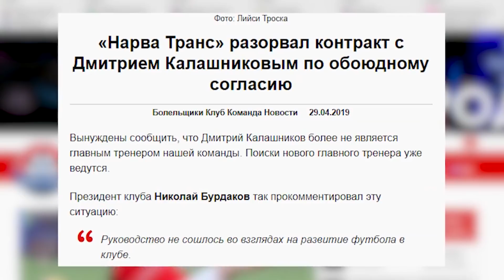"Par Futbolu" ar D.Kalašnikovu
Treneris ar saviem uzskatiem un redzējumu. Kādā vecumā sāka trenēt? Ko domā par Latvijas treneru skolu? Ar ko nodarbojās Askerovs pirms iekļūt Azerbaidžānas izlasē?